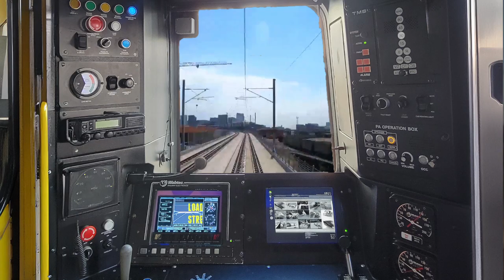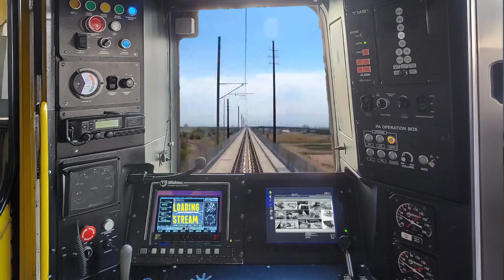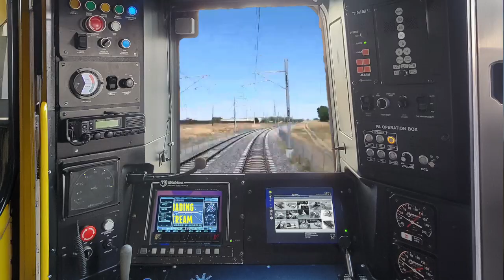Callisto Protocol - Will I Die? Probably